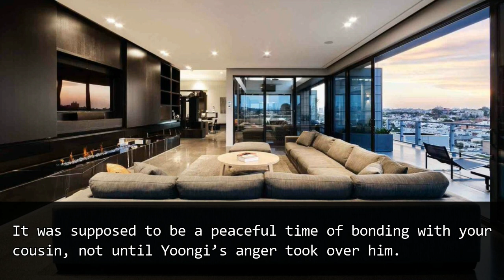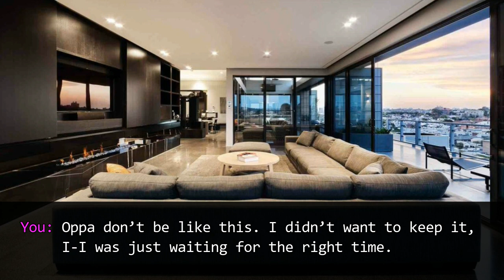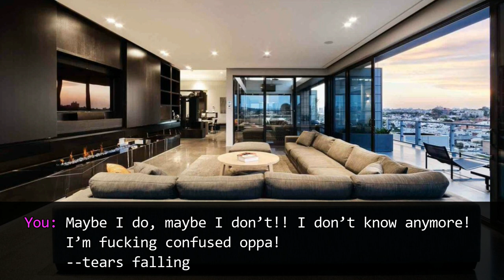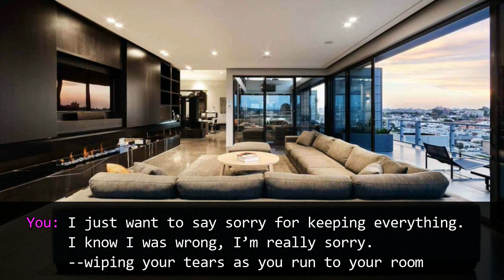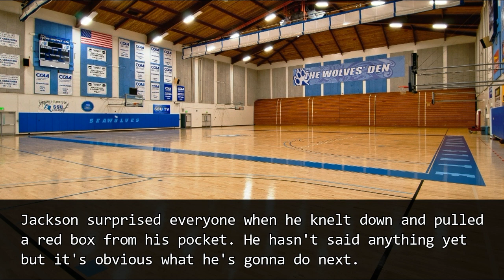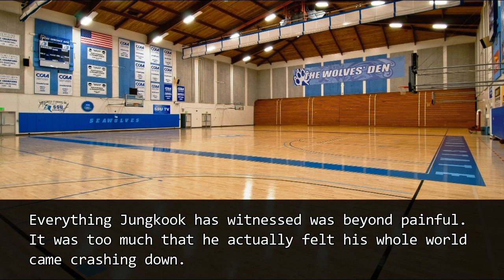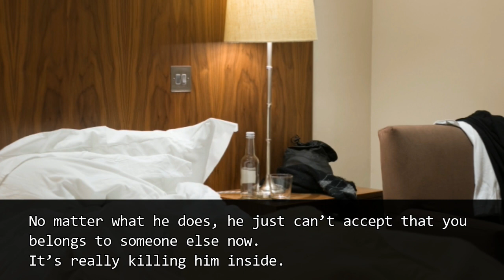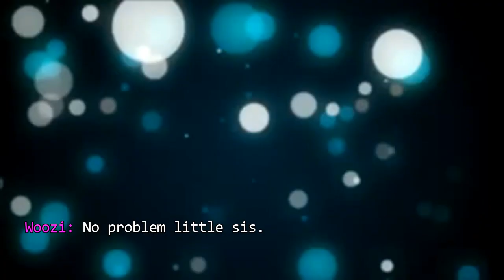You're Mine| Second : Ep 10 - Revelation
Pictures and songs used in this episode are not mine.

* Smyang
*Google/deviantart